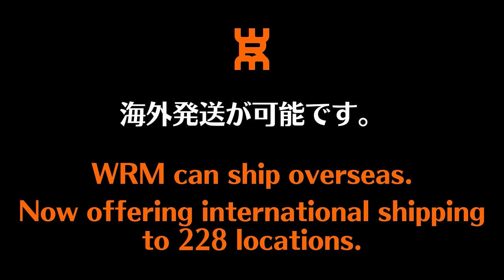【元世界選手権代表】必殺！巻き込みサーブのコツ【卓球知恵袋】最も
@g.c.foerster1911 G.C.さんのYoutube

00:00 オープニング
02:53  構え方
04:21 トス
05:20 2種類